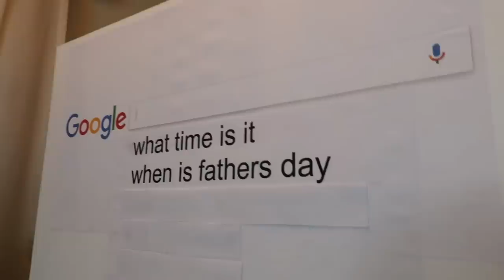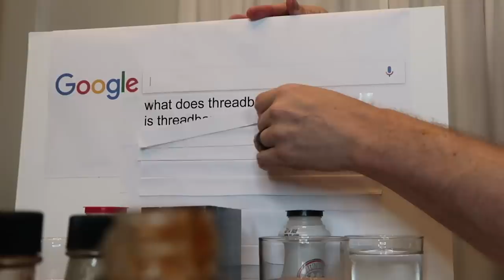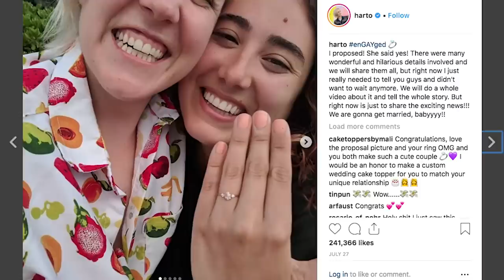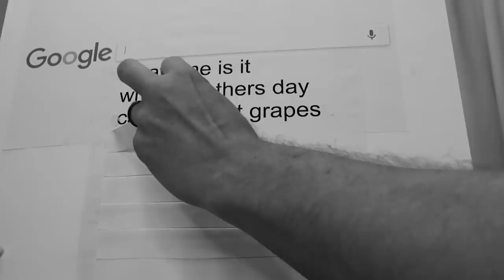🔥ThreadBanger Answers the Webs Most Searched Questions While Taking the Hot Ones Challenge!!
2 Youtube Videos in 1!! What a Bargain!!

MORE CONTENT!

Let's Get Social Shall We?